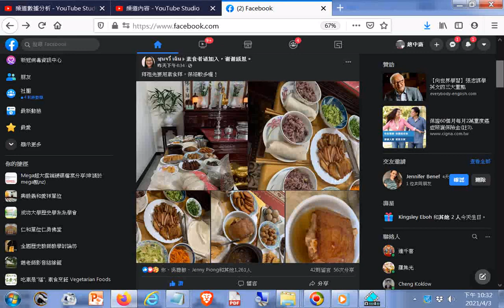素食上妙飲食料理佳餚照片20210403臉書分享+北管_20121115桃園和樂軒古漢樂演奏_五尊神像在隊伍最後面入南鯤鯓代天府後被信徒請進五府千歲殿--是在主祀觀世音菩薩的青山寺之前_